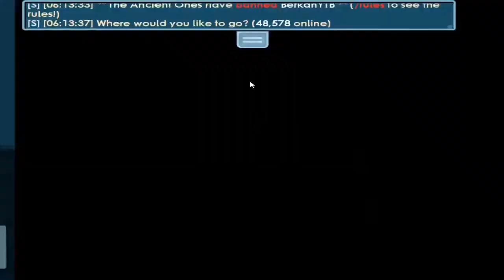[ DIRT TO DL ] NO MASS, NO AUTOBREAK, PART 1! EARN 20WLS IN 7 MINUTE!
MOHON MAAF BELUM ADA SUBTITLE! AKAN DIBERI DI NEXT VIDEO